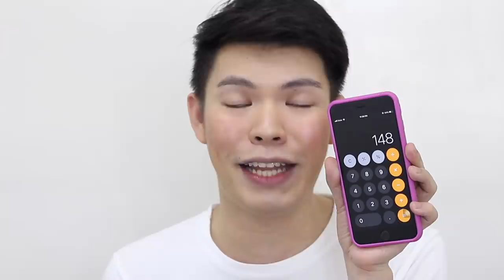THE PERFECT RED MATTE LIPSTICK SHADES ❤️ COLOURETTE COSMETICS VALENTINE'S SUPRAMATTE REVIEW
Hello guys! In today's video I am sharing with you my COLOURETTE COSMETICS VALENTINE'S SUPRAMATTE REVIEW and SWATCHES. Enjoy! Watch in HD! :)

/// PRODUCTS MENTIONED:
PHP 349.00 – Colourette Supramatte in Arrow, Beau, and Cupid
PHP P899.00 – Colourette Supramatte VDay Bundle

/// FILMING EQUIPMENT AND EDITING SOFTWARE:
Camera: Canon EOS 700D + 50mm f/1.8 STM lens
Editor: Final Cut Pro X and/or iMovie
Lighting: Ring Light